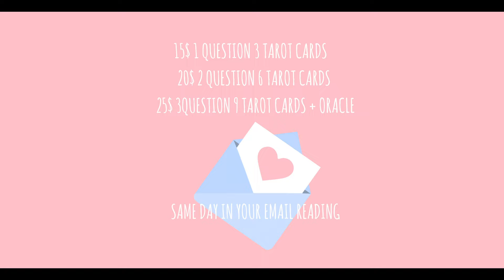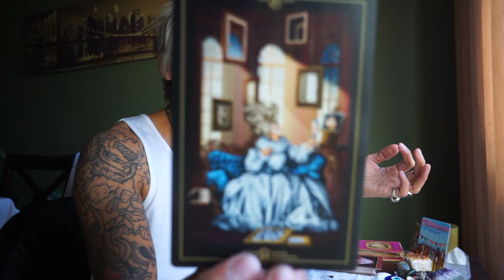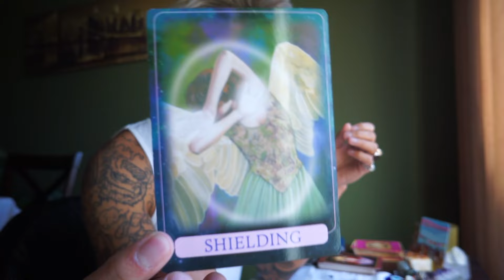CAPRICORN WEEKEND OF LOVE ORACLE MARCH 24-26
4 KINDS OF ORACLE GUIDANCE FOCUS ON SELF LOVE, COUPLE LOVE, LOVE FOR OTHERS (SINGLE, COUPLE, HETERO, SAME SEX)